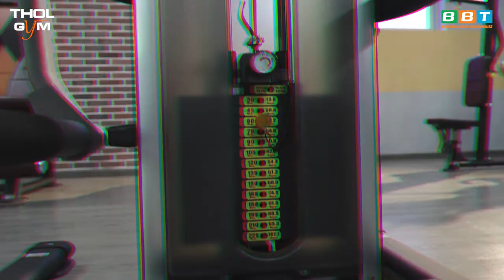PPS Glute Kick Hướng Dẫn Sử Dụng Máy Tập Mông Đùi Cao Cấp USA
Dàn máy USA đẳng cấp tại THOL GYM CENTER, tiêu biểu là máy PPS Glute Kick là một chiếc máy được rất nhiều hội viên của BBT yêu thích. Trong đó phụ nữ luôn là những khách hàng đặc biệt yêu thích chiếc máy này. Đến ngay THOL GYM CENTER mọi chi nhánh để trải nghiệm ngay.

Địa chỉ:
♦ BBT Hiệp Phú: 10 Trương Văn Thành, phường Hiệp Phú, quận 9, TP HCM
♦ BBT Hiệp Thành: 535 Lê Văn Khương, Hiệp Thành, Quận 12, TP HCM
♦ BBT Quận 7: 102 Lý Phục Man, Phường Bình Thuận, Quận 7, TP HCM